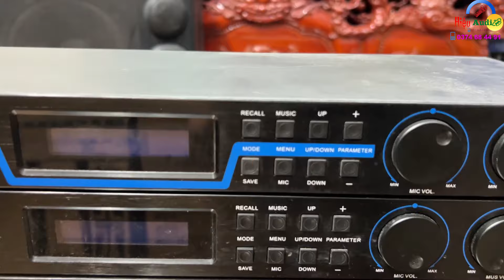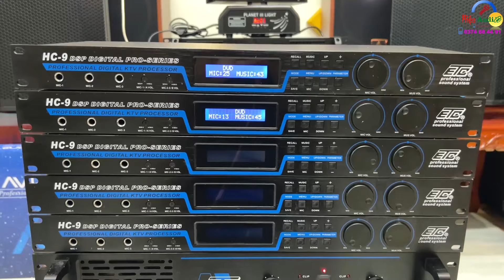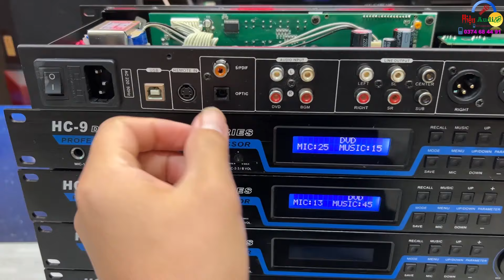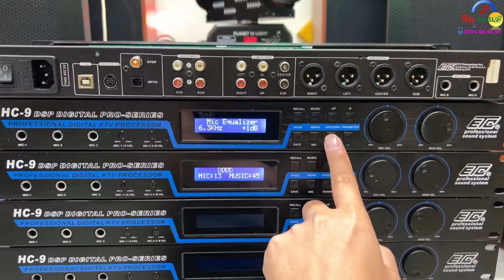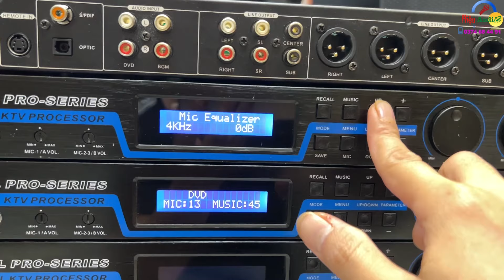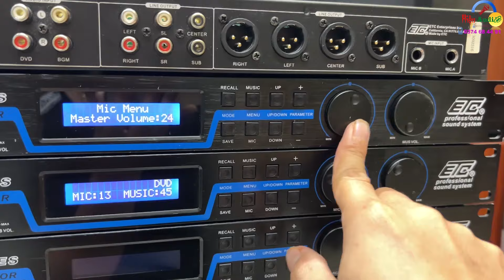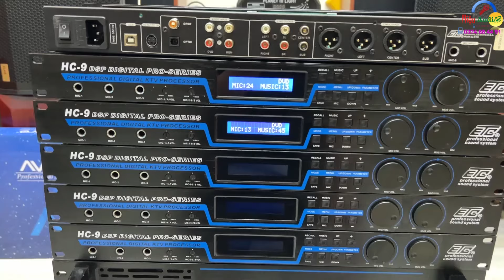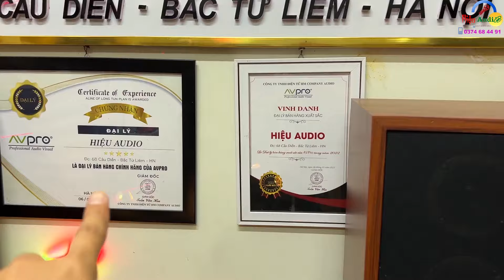40 Vang Số bãi Mỹ xịn HC-9 Giá Siêu Rẻ - "Nâng Cấp Amply", Ghép Đẩy Chống Hú, Hát Karaoke 0374684491